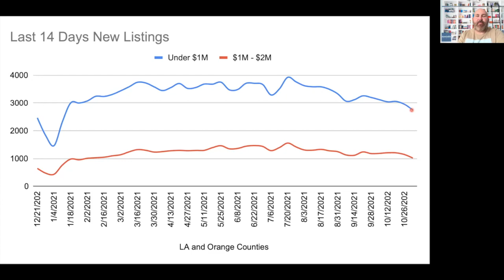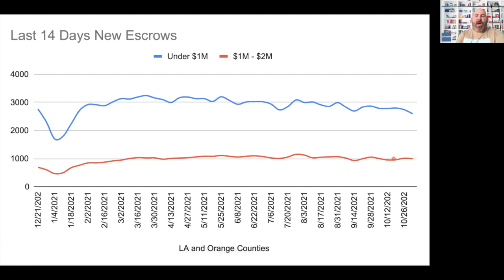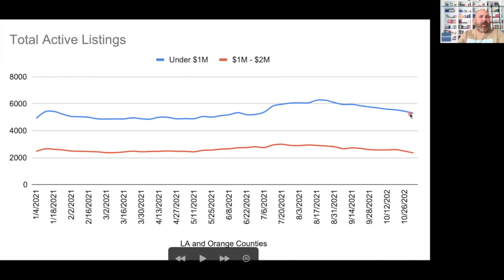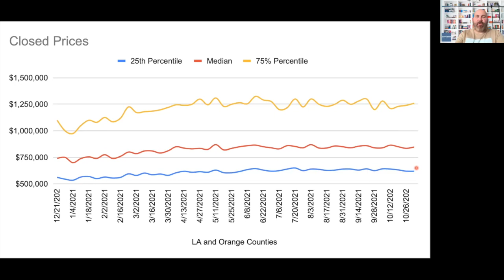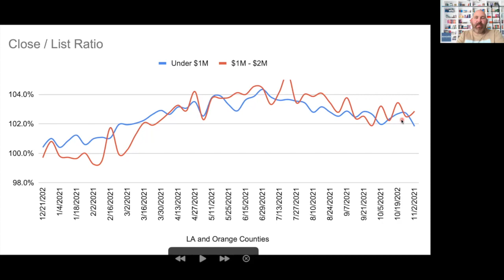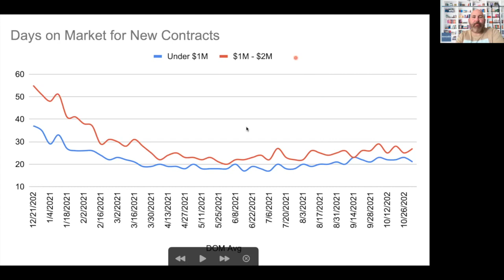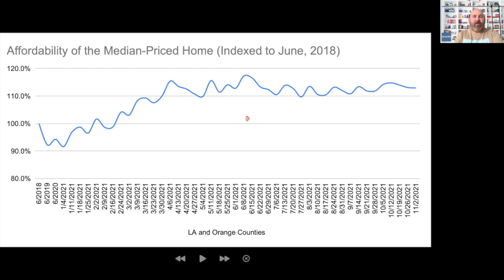A Turn for the Weird -- SoCal Housing Market Update: 11-2-21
A turn for the weird -- why this market is NOT looking like last fall.

Want to schedule a 15m no cost, no obligation consultation or just ask us a question?